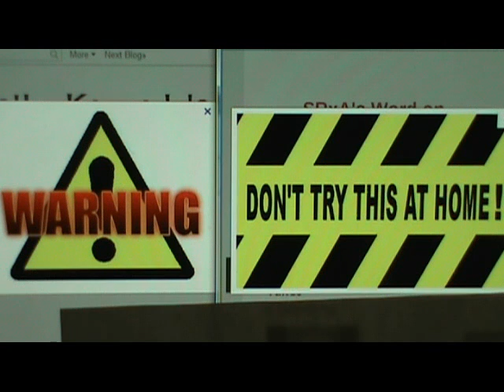Cold Electricity - Zero Point Radiant Energy Demo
Fascinating!!! My nose will be buried in this for a while :) An explanation/examination vid showing my setup will be coming very soon...I just wanted to demo it for you guys first :)))

This is not normal load driving behaviour :) The water was normal tap water, very conductive. What are your thoughts? Plenty more to come involving this setup for sure...I will be showing and explaining the whole setup very soon. Thank you Nikola Tesla :)))